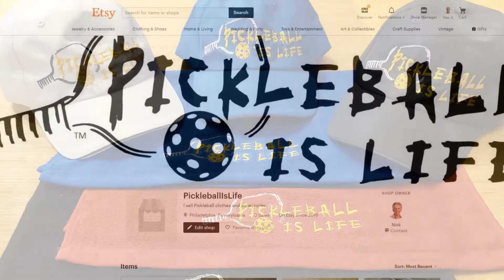Ventnor League Pickleball Tournament - Semi-Finals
Semi-final match with Gary and Karen vs. Nick & Shelley.

I wanted to thank my new sponsor Onix for supporting my Pickleball channel. They make a full line of paddles, balls and accessories. I’ve notices all the best players I play with prefer their Dura Fast 40 ball.